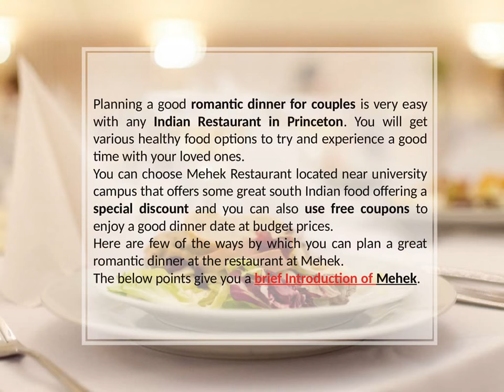Romantic Dinner for Couples Mehek Restaurant Princeton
Mehek Fine Indian Dining & Catering : Planning a good romantic dinner for couples is very easy with any Indian Restaurant in Princeton. You will get various healthy food options to try and experience a good time with your loved ones.